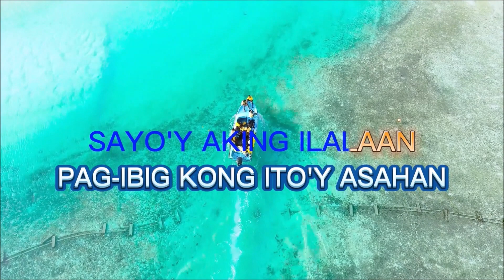MAMAHALIN NG LUBUSAN-Semper Sings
Pamilya ang pangalawang rason ng ating pamimuhay Sa Mundo. iingatan at mamahalin ng lubusan...